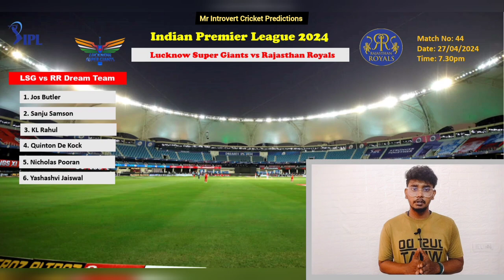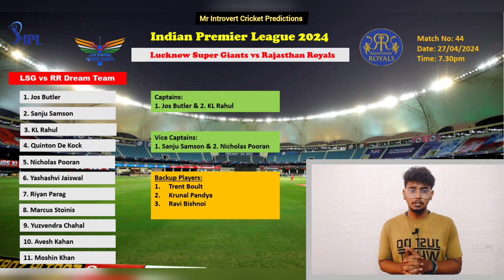LSG vs RR Dream11 Predictions | Lucknow Super Giants vs Rajasthan Royals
• Dream11 Tips and Tricks in Tamil🔥 | M...

IPL 2024 Rajasthan Royals vs Lucknow Super Giants ipl l

RR vs LSG Dream 11 prediction

1. Rajasthan Royals vs Lucknow Super Giants Dream11 Prediction
2. Fantasy Cricket Tips for Rajasthan Royals vs Lucknow Super Giants
3. Key Players for Dream11 in Rajasthan Royals vs Lucknow Super Giants
4. Expert Analysis for Dream11 Fantasy Cricket Rajasthan Royals vs Lucknow Super Giants
5. Captain and Vice-Captain Picks for Dream11 Rajasthan Royals vs Lucknow Super Giants
Rajasthan Royals vs Lucknow Super Giants Dream11 Team Prediction
7. Dream11 Team Selection for Rajasthan Royals vs Lucknow Super Giants
8. Rajasthan Royals vs Lucknow Super Giants Dream11 Fantasy League Tips
9. Best Dream11 Strategy for Rajasthan Royals vs Lucknow Super Giants Encounter
10. Rajasthan Royals vs Lucknow Super Giants  Dream11 Match Preview and Prediction

1. RR vs LSG Dream11 Fantasy Cricket Tips
2. RR vs LSG Dream11 Team Prediction
3. Fantasy Cricket Tips for RR vs LSG Match
4. Key Players for Dream11 in RR vs LSG Encounter
5. Captain and Vice-Captain Picks for Dream11 RR vs LSG
6. Dream11 Team Selection for RR vs LSG
7. RR vs LSG Dream11 Expert Analysis and Prediction
8. Dream11 Fantasy Cricket Strategy for RR vs LSG Match
9. RR vs LSG Dream11 Best Picks
10. RR vs LSG Dream11 Match Preview and Prediction